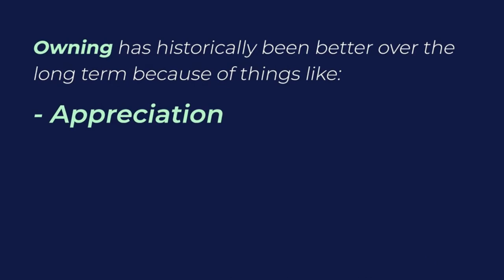Is it Better to Rent or Buy in San Diego in 2024?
Is it better to rent or buy in San Diego? This question is commonly debated among residents and potential homebuyers in the area.
🏠 The housing market in San Diego is known for being expensive, making it challenging for many individuals and families to afford to purchase a home.
💰 Renting may provide more flexibility and lower upfront costs, but it also means not building equity over time.
📈 Buying a home in San Diego can be a good investment, as property values have historically appreciated over time.
🌴 Factors such as personal finances, long-term plans, and market conditions should be carefully considered before making a decision to rent or buy in San Diego.
🏖️ Ultimately, the choice between renting and buying in San Diego depends on individual circumstances and goals.
🆓 FREE RESOURCES:
ATTN: REAL ESTATE AGENTS! WE ARE EXPANDING! Schedule to discuss partnering